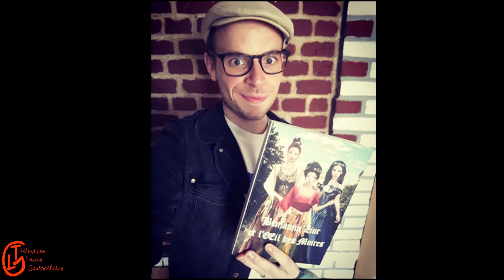Les gens d'ici ont du talent guillaume barthelemy 9 04 18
Présentation de l'auteur Gonfrevillais Guillaume Barthélémy à l'occasion de la sortie de son dernier roman "Benjamin Ziur et l'Oeil des Moires"